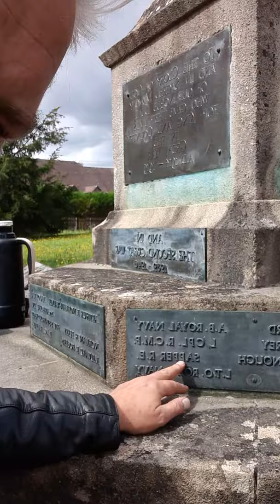In search of Bulldog Drummond author, 'Sapper'.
H.C.McNeil was the author of the brilliant Bulldog Drummond books that I loved as a kid (and still do).  But how did his pen-name of 'Sapper' come about..?